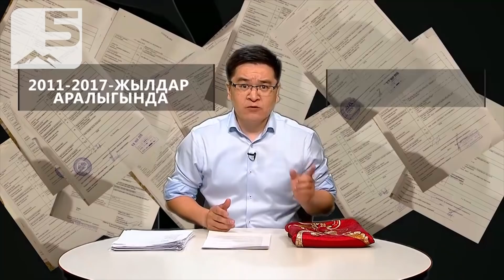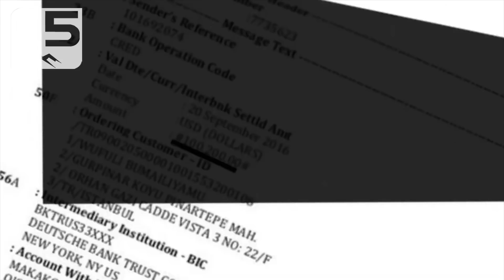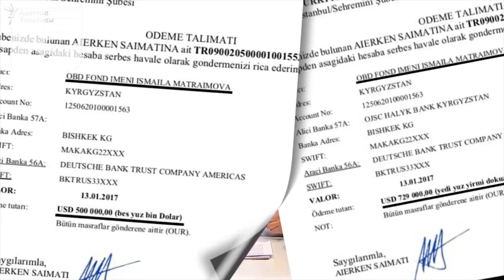Кто больше виноват – вырастивший Матраимова Атамбаев, или новые власти?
Весь Кыргызстан сейчас обсуждает миллионы долларов, которые когда-то выводились из Кыргызстана и какое к такому ограблению страны имеет отношение бывший заместитель председателя Таможенной службы Раим Матраимов, которого в народе называют «Райым-миллион», а некоторые даже величают уже «Райым-миллиард».